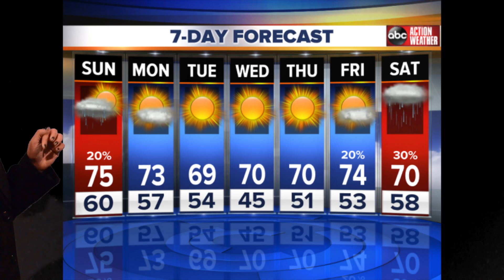Newscast*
All of these stories are completely real.